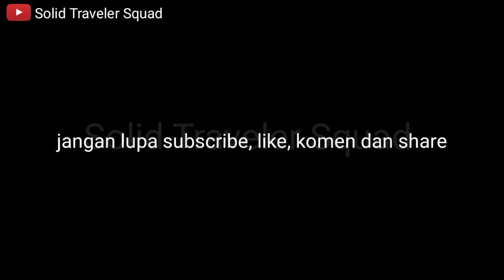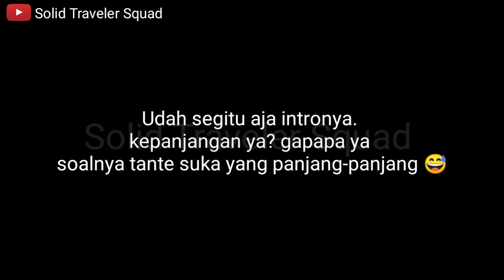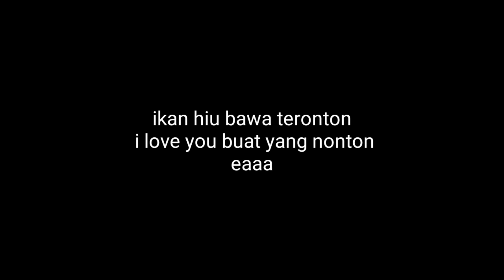Aksi Nekat Bule Terjun dengan Perahu Kayak di Curug Lontar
Curug Lontar // Aksi Bule Terjun dengan Perahu Kayak di air terjun wisata bogor curug bogor curug lontar curug lontar leuwiliang bogor curug lontar karacak leuwiliang.